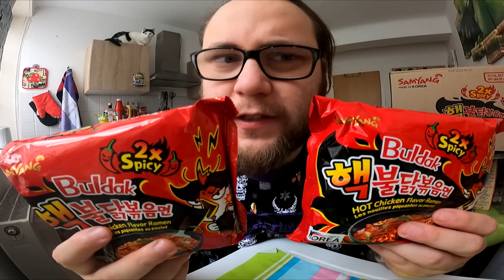HOT CHALLENGE | SAMYANG Buldak DOUBLE 2 X SPICY !!! (Korean Fire Noodles HOT CHICKEN Flavor Ramen)